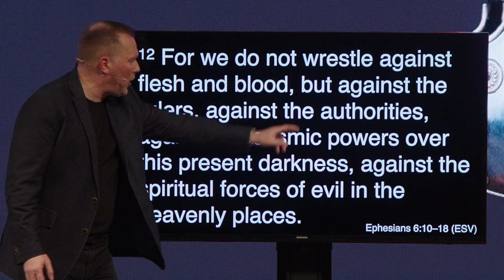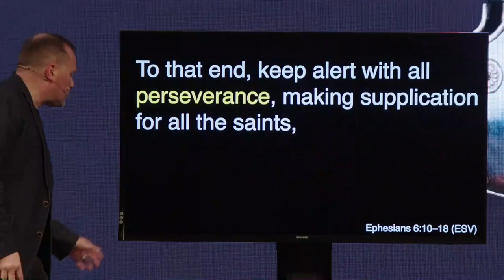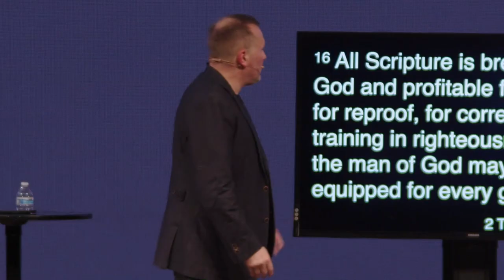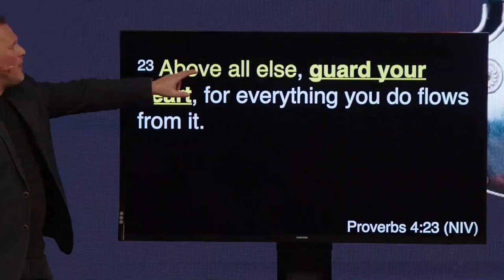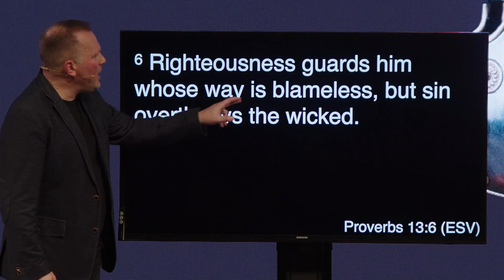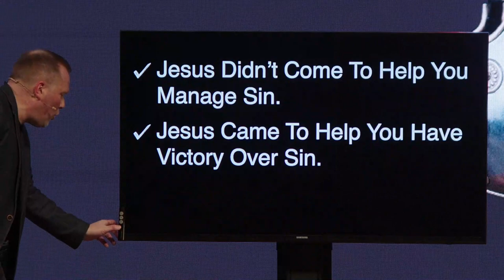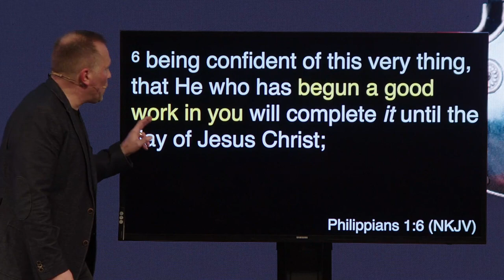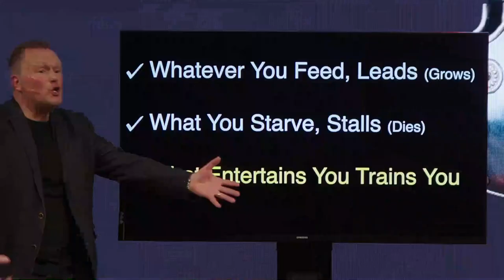Breastplate of Righteousness